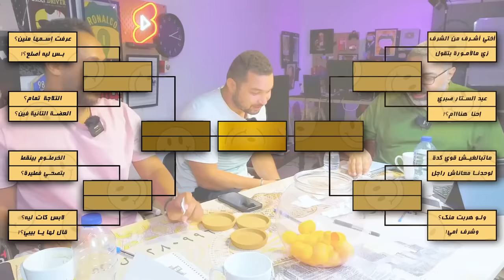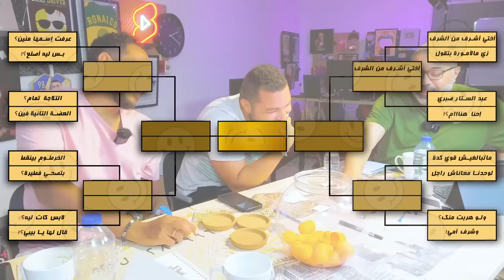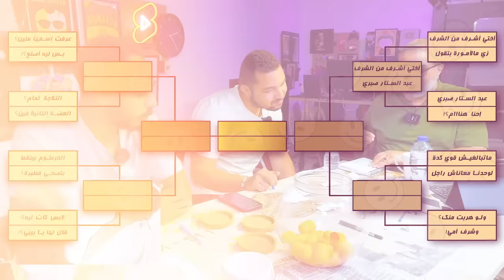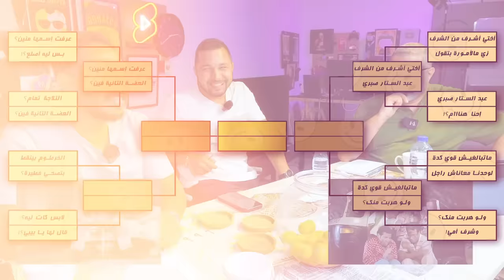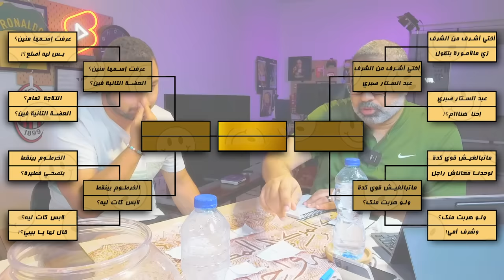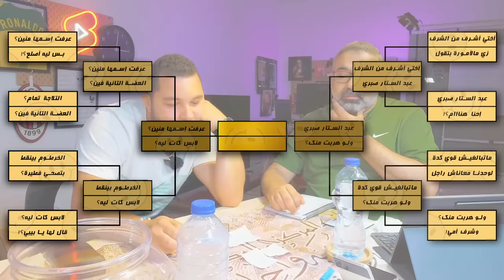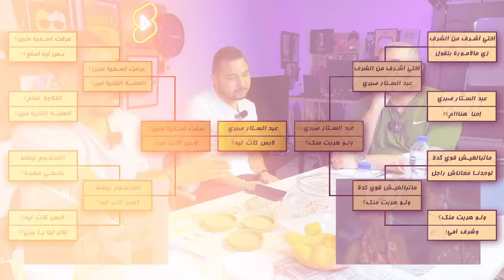أجمد إيفيه في السينما المصرية | المجلد الثاني | مع جمال رمزي وبولا صامويل 🥊 | دور الستاشر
الحلقة الثانية من سلسلتنا الفرعية الكوميدية من دور الستاشر لاختيار أجمد ايفيه من تفضيلات ضيوفي وفي المجلد الثاني هناخد فكرة عن الذوق الكوميدي لجمال رمزي وبولا صامويل.

نعتذر عن إننا سرحنا ووضعنا ايفيهين من فيلم "بنات العم" رغم إننا اتفقنا على الحفاظ على قاعدة ايفيه واحد من فيلم واحد.